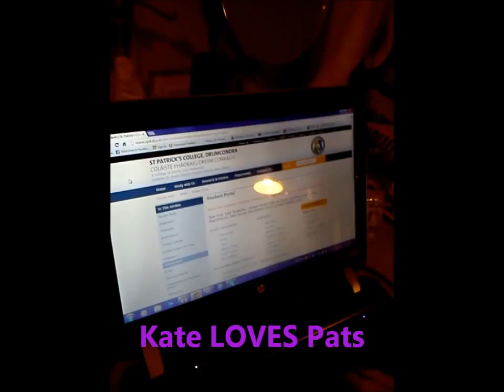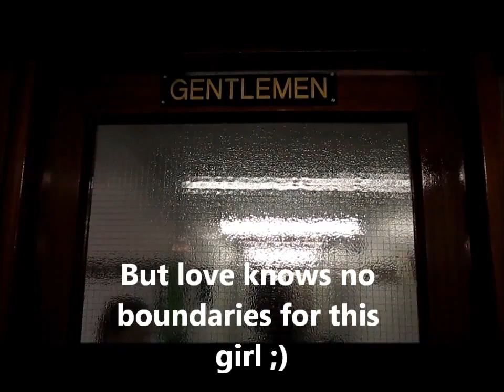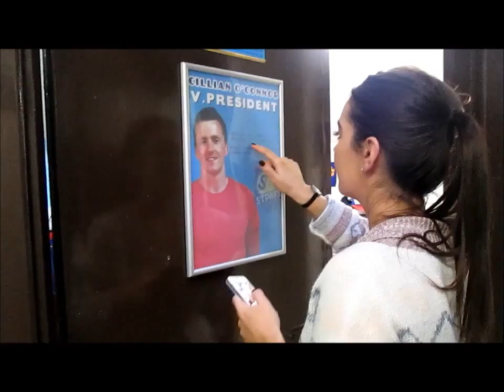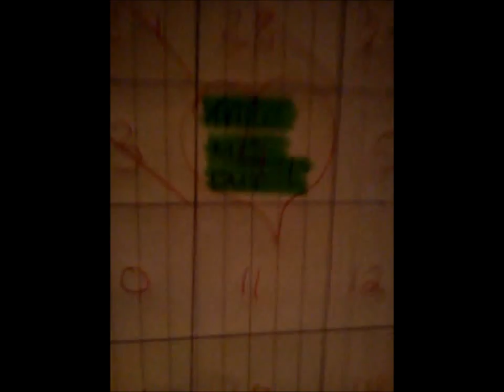Take Kulvey Out real one